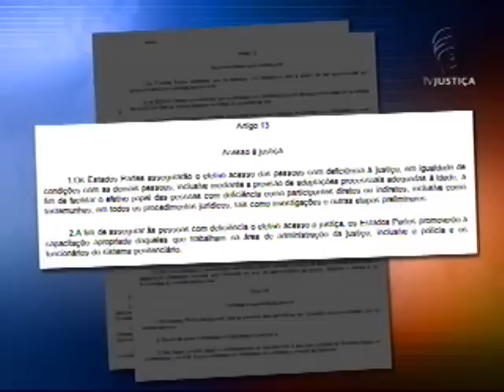Acessibilidade (03/12/12)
O Ministério Público Federal (MPF) e o Banco do Brasil fazem acréscimo em acordo para acessibilidade em agências bancárias.
Hoje é o Dia Internacional da Pessoa com Deficiência. A data foi criada em 2008 pela Organização das Nações Unidas (ONU), mas os problemas principalmente com acessibilidade ainda são comuns no Brasil.